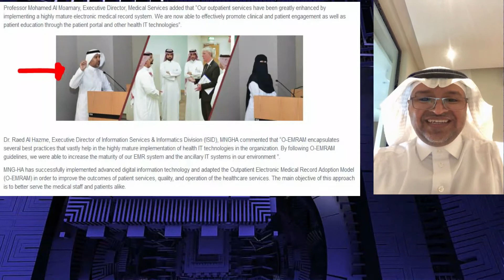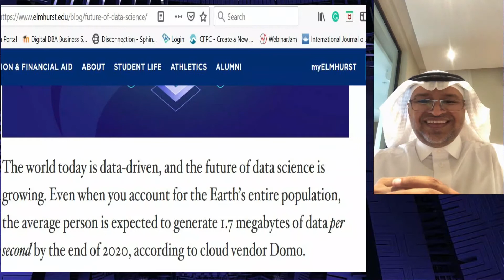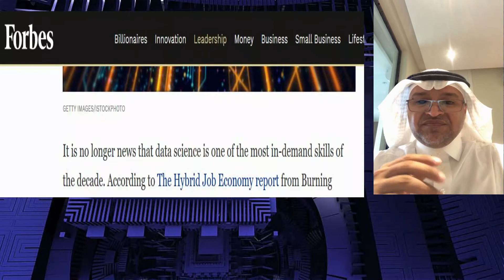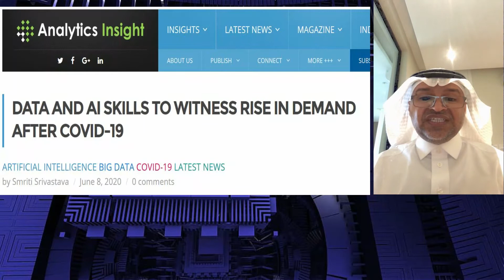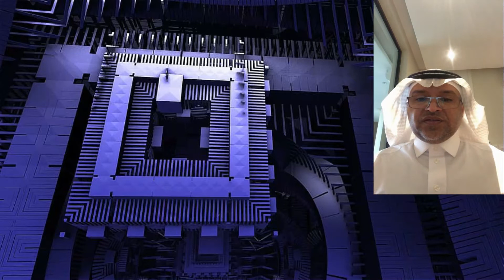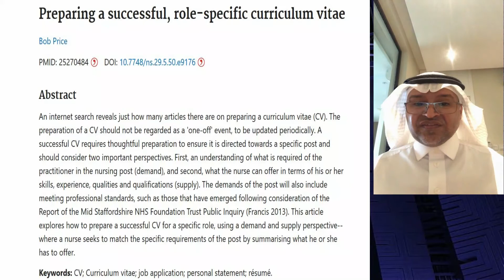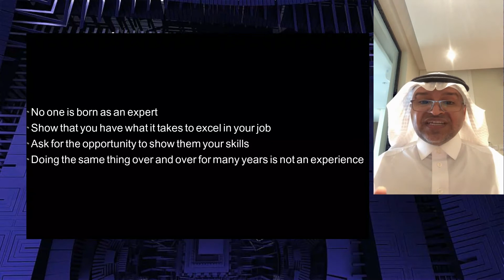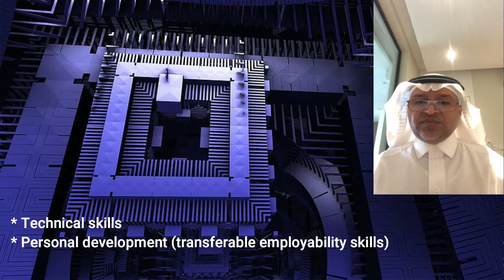Alumni Job Tips | Dr Abdullah Al Ghamdi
Alumni Dr Abdullah Al Ghamdi gives advice on how to get a job in the field of Data Science.